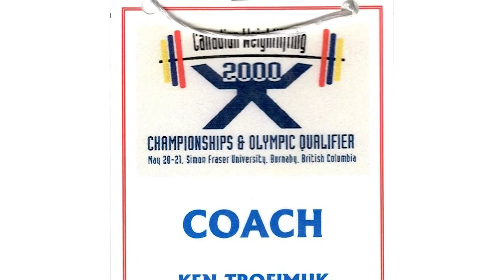Volunteer Recognition: Ken Trofimuk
The Saskatchewan Sport Awards celebrate the outstanding achievements of the province's amateur athletes, coaches, officials and volunteers. For more information about the awards and recipients,